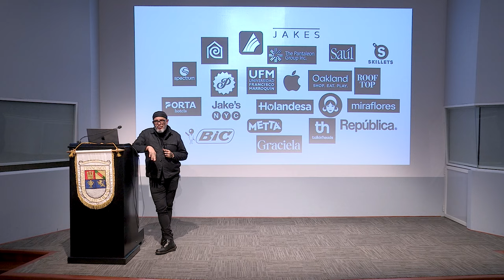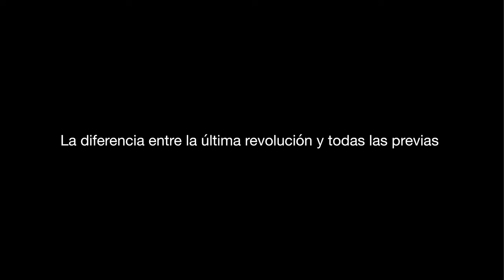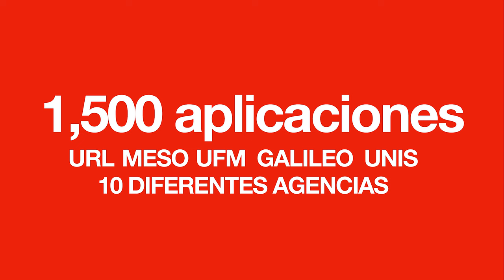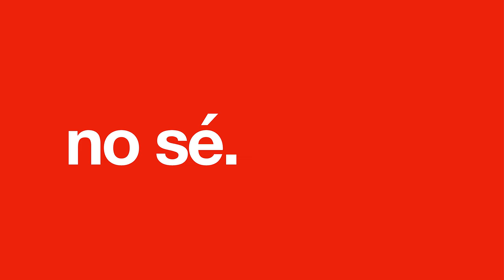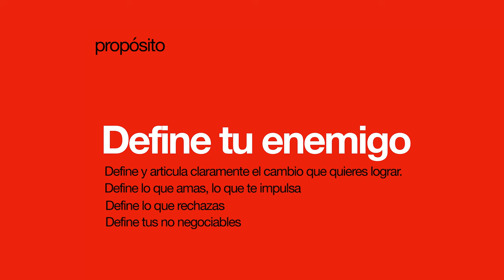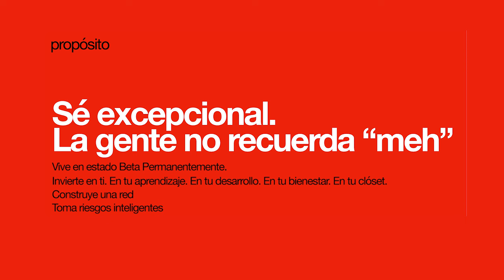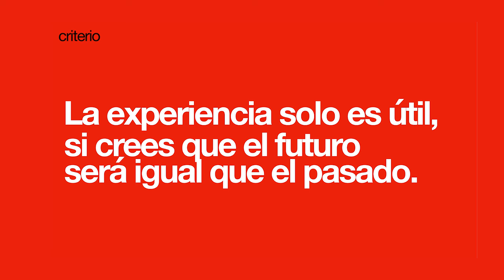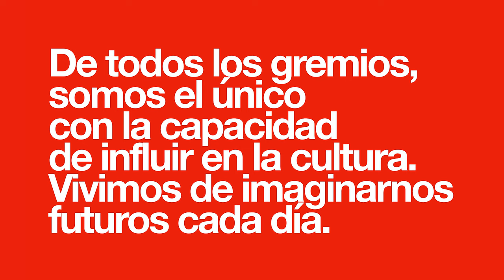Design is Dead | Victor Alfredo Robles